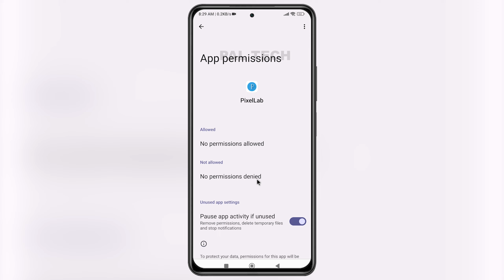FIX Pixellab Permission problem | please restart the app and accept the permission and turn it on...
Fix Pixellab Permission problem | Please Restart The App And Accept The Permission Or Turn it on at setting - Permission

Also Covered :-
pixellab app permission problem
pixel lab permission problem
pixellab problem
no permission requested problem
pixellab error permission denied
pixellab setting problem
pixellab app me permission allow kaise kare
pixellab me permission problem
pixellab asks for your consent to use your personal data to
pixellab no permission problem
how to allow permission in pixellab
pixellab open problem
how to give permission to pixellab
pixellab not working
pixellab not permission problem

Keep Supporting...